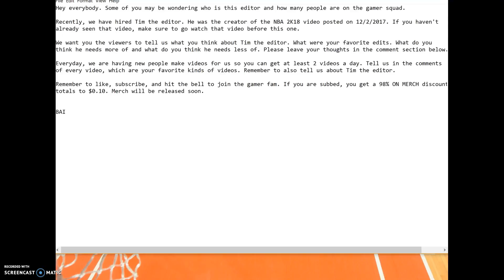Gamer Fam Update! | Updates #2